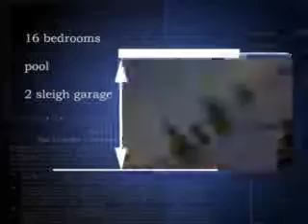Santa's Crib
A quick look into Santa's Crib